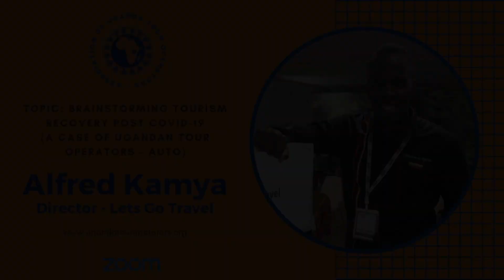Alfred Kamya - First Comments - AUTO Uganda Post-COVID19 Tourism Recovery Brainstorming Meeting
The Association of Uganda Tour Operators is undertaking the process of compiling a Tourism Recovery Plan post-COVID19 for its members that feeds into the greater sector plan.

In light of the above, they hosted their first webinar on 22nd April 2020 aimed at engaging the Tourism Industry on solutions, eventualities and forging a way forward that will form part of this recovery plan.

The Association of Uganda Tour Operators (AUTO) is Uganda’s leading tourism trade association, representing the interests of the country’s leading and experienced professional tour operators. Members offer a range of services, which can be broadly divided into the following categories Special interest safaris Air safaris Incentive travel group safaris Custom safaris for individual travellers Camping safaris (luxury & budget)